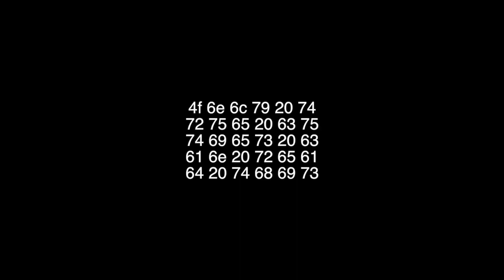Bob-Omb Battlefield except every other beat is Whomp's Fortress